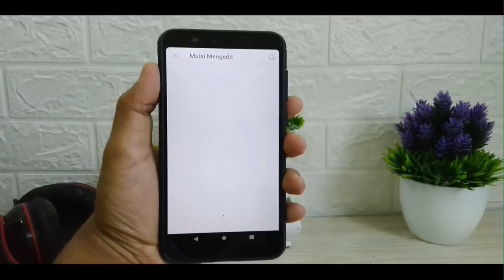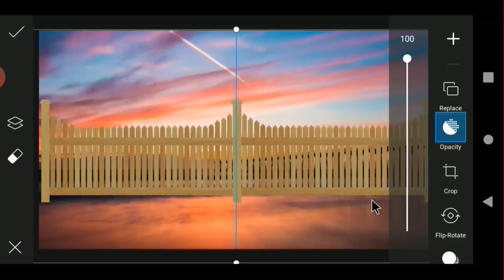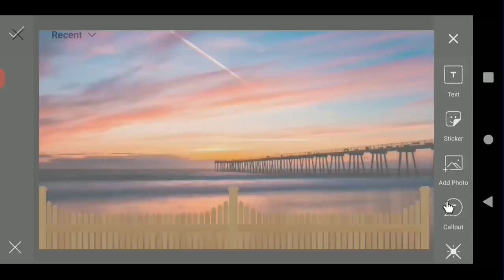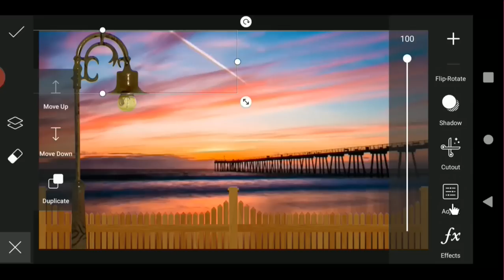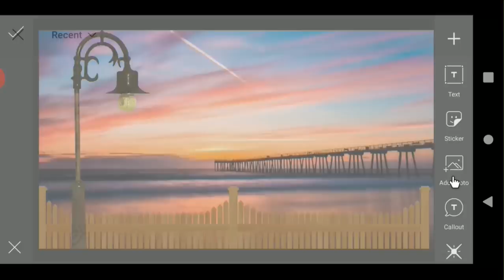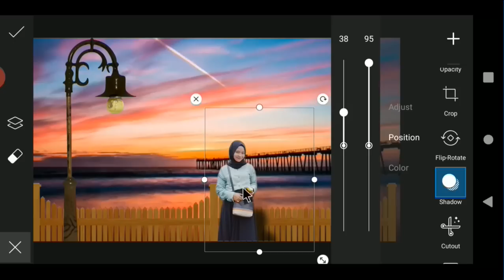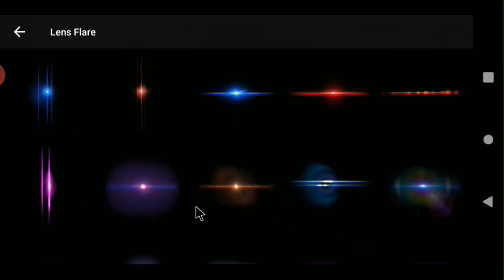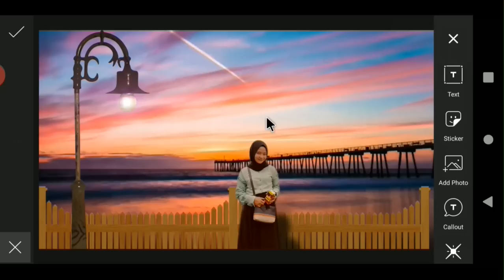Cara Ganti Backround Sunset Menggunakan Picsart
Pada video kali saya bagikan tutorial editing gambar yaitu membuat foto nuansa sunset atau senja menggunakan aplikasi PicsArt.

Dan buat kalian yang mau latihan mengedit foto seperti di video ini silahkan download bahan-bahannya :

Dengan melakukan editing ini,kalian bisa merubah foto biasa menjadi istimewa karena memiliki latar dan nuansa yang berbeda.

Terima kasih